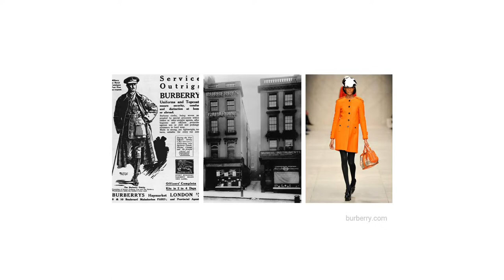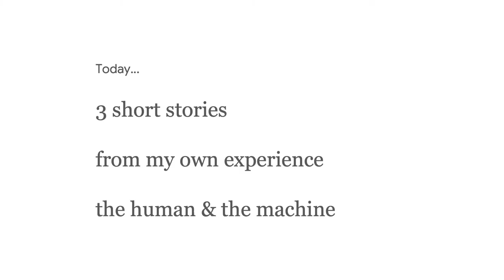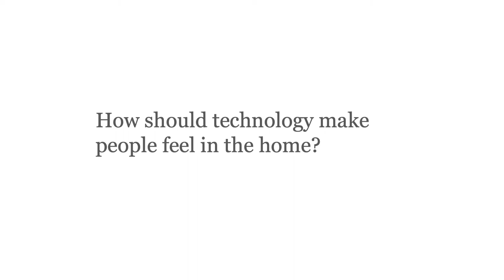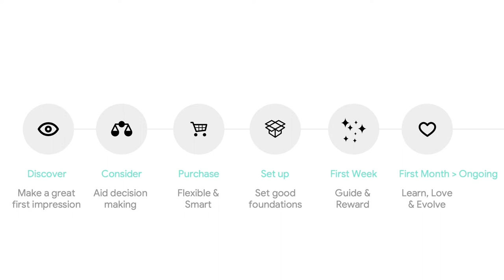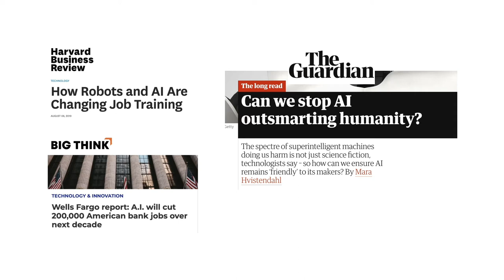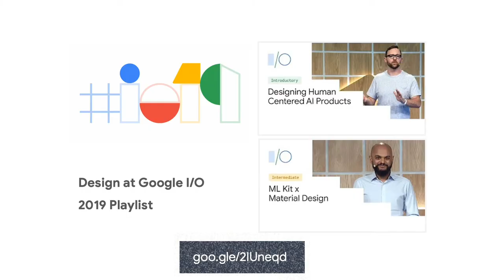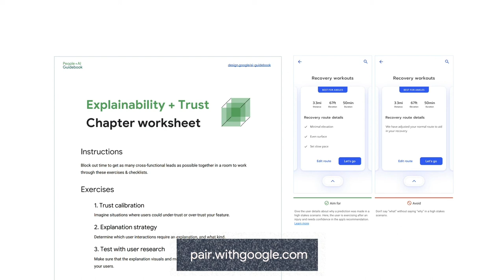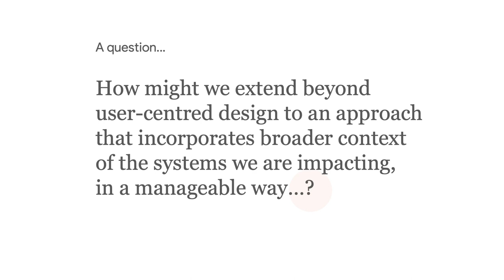A Human Story: AI, the Home, and Personal Computing | Triona Butler talk video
A Human Story: AI, the Home, and Personal Computing

Talk by Triona Butler at Interact London 2019

AI is spurring a paradigm shift in computing, what is the role of a designer in this new era?

From designing products for the home to exploring the future of personal computing, this talk will focus on stories of a human-centred approach to designing with AI.

Triona is Experience Design Lead at Google

Interact London is organised by Nomensa - the strategic UX design experts.